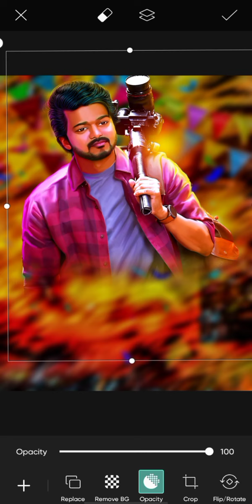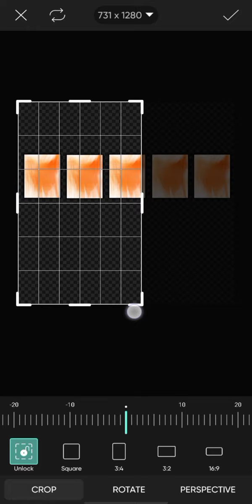Vijay Birthday Banner Editing Tamil